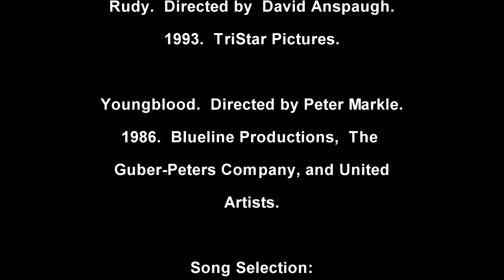Top 7 College Sports Movies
In this edition of Just An Opinion, I'm continuing my sports movie series, by ranking my top 7 College Sports Movies.